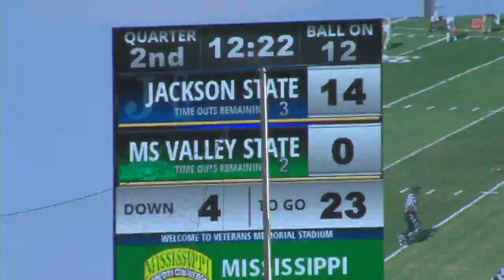2018 Jackson State Homecoming:Mississippi Valley State Delta Devils vs Jackson State Tigers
October 13, 2018 Jackson State Homecoming: Mississippi Valley State Delta Devils vs Jackson State Tigers.